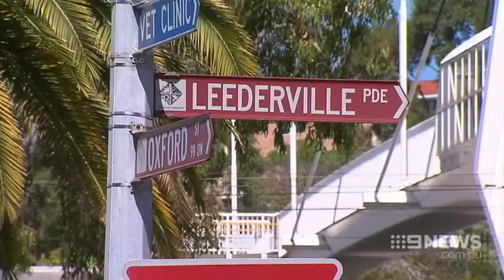Teen Found | 9 News Perth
A teenage boy missing for more than 30 hours says he slept under shop lights to stay safe and warm. After a massive search, 15 year old Guang Lee was found by chance - 17 kilometres from home.